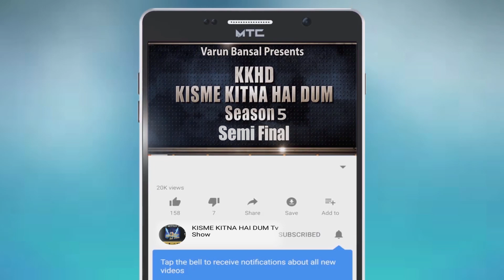JYOTI MODELING | KISME KITNA HAI DUM | KKHD | TV SHOW | SEASON -5 | SEMI FINALE | LATEST VIDEO